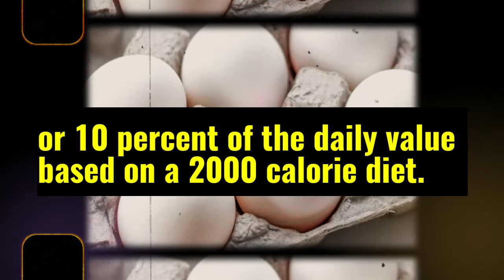POWER OF EGGS 720p 1